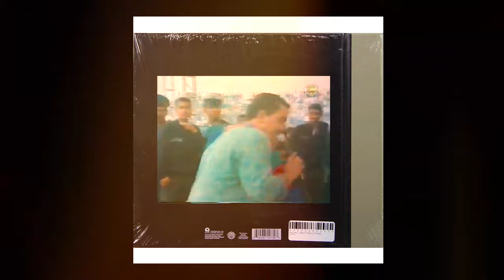Cheb Hasni - Sbart Ou Ta 3dabi (Cover) by Omar Maimouni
Omar Maimouni Cover Sbart o Tal3dabi
Arrangement :  Meed f2h
Mix et Mastering : Med Ahannach
Studio : System Recording
Directed by : Hatim Nagraz
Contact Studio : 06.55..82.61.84